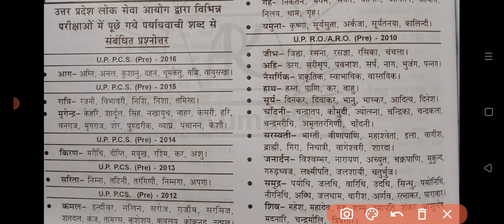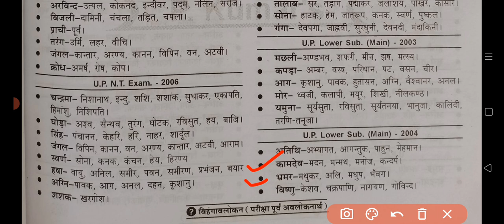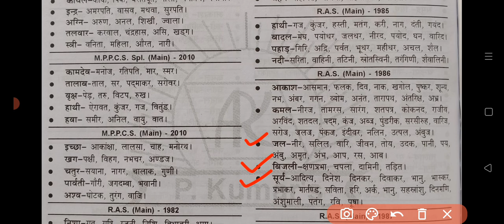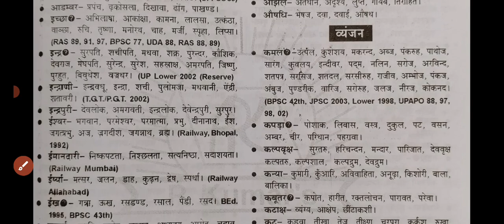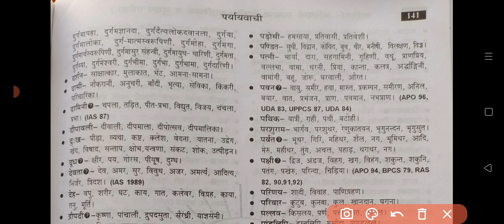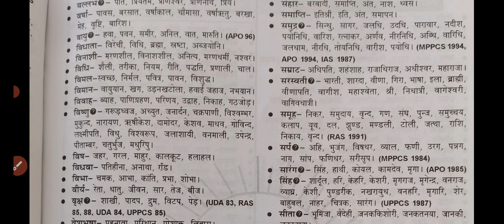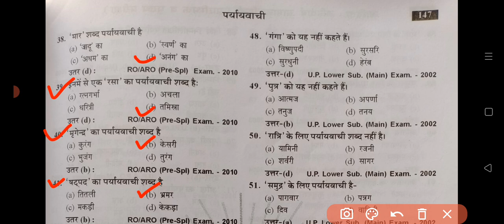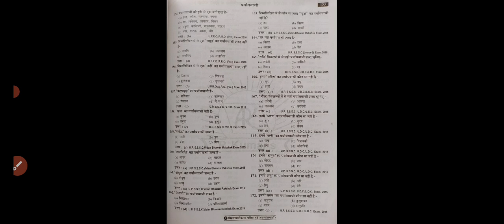RO ARO Hindi Playlist | RO ARO 2023 paryayvachi shabd | ro aro पर्यायवाची शब्द | RO ARO 2024 hindi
ro aro Hindi book
RO ARO 2024 paryayvachi shabd
ro aro paryayvachi shabd 2023
ro aro Aditya publication Hindi book
uppsc ro aro Hindi topic wise video
uppsc ro aro Hindi ghatna chakra book
uppsc ro aro Hindi aaditya publication book
समीक्षा अधिकारी पर्यायवाची शब्द
समीक्षा अधिकारी 2024 पर्यायवाची शब्द
आरओ एआरओ पर्यायवाची शब्द